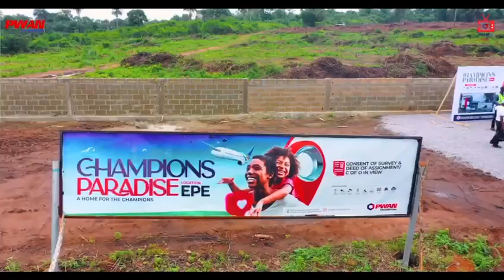The New F3rtile and Virgin Location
*CHAMPIONS PARADISE EPE*

HERE ARE THE REASONS WHY YOU SHOULD INVEST IN CHAMPIONS PARADISE EPE:

📍CLOSE PROXIMITY TO THE ROAD

📍 TITLE :
CONSENT OF SURVEY
DEED OF ASSIGNMENT
              with
CofO IN VIEW

📍 NEIGHBOURHOOD:
-Lagos Film House
-Alaro City
-Lekki International Airport
-Epe Resort

📍 INTRODUCTORY PRICE
600 SQM : 4M
300 SQM : 2M
(Documentation inclusive)

Note:
The value of this property appreciates daily.